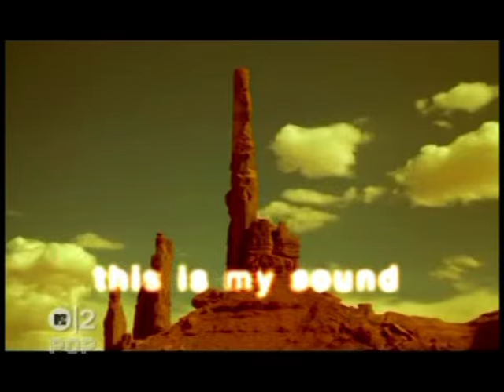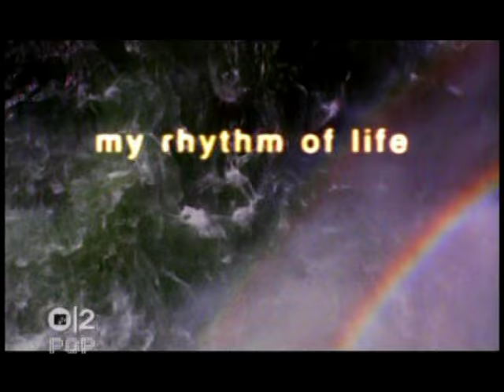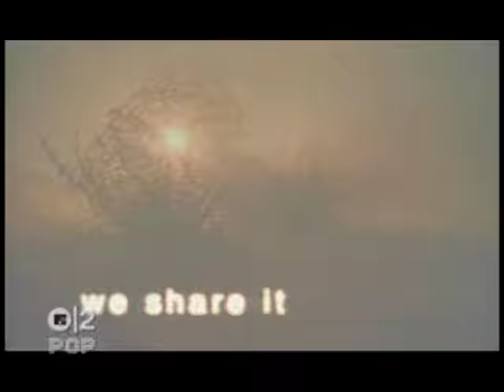Mario Lopez - The Sound of Nature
by request